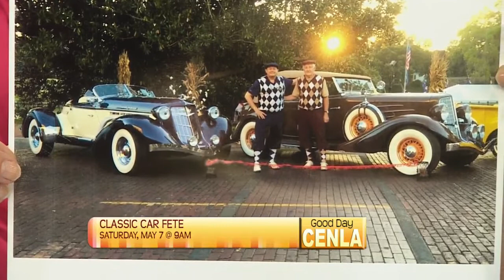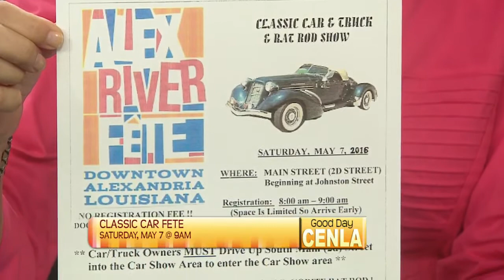Classic Car Fete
Greg Jones joins Good Day Cenla to preview the 3rd annual, Classic Car Fete.